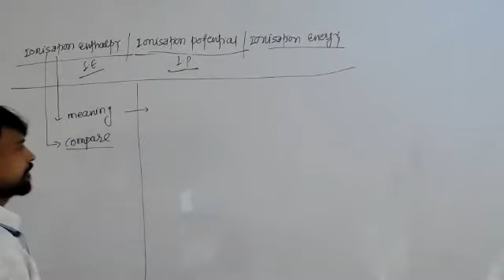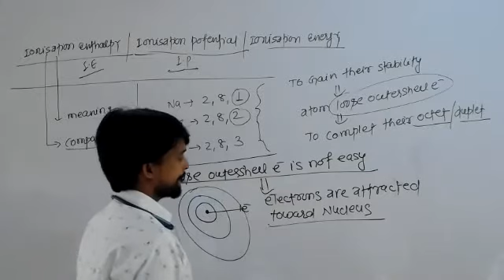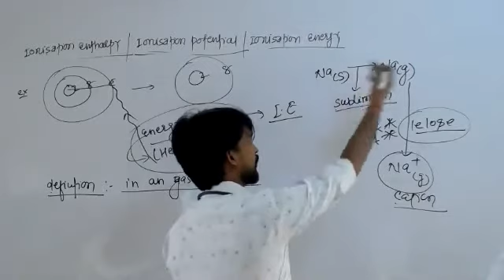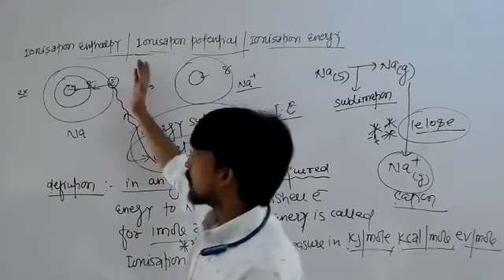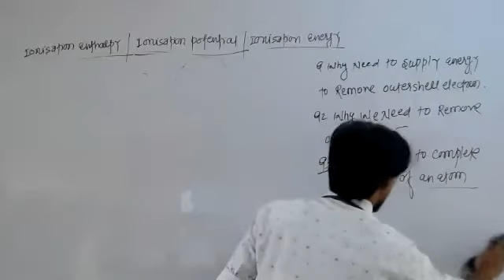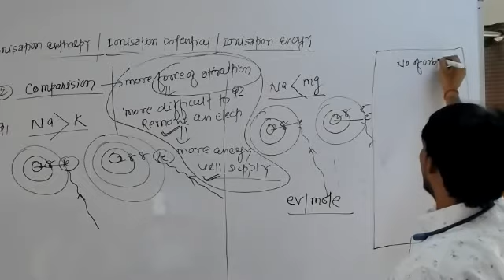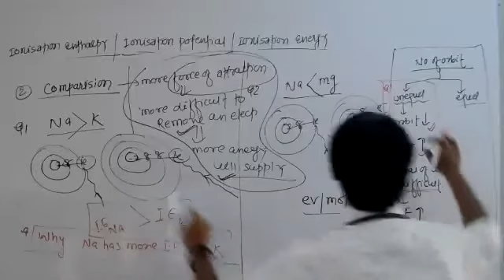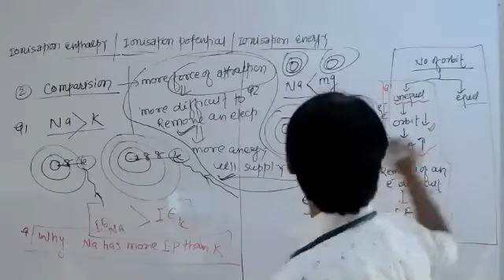15-JULY-2020 || B2 || Ionisation Enthalpy || Periodic Classification